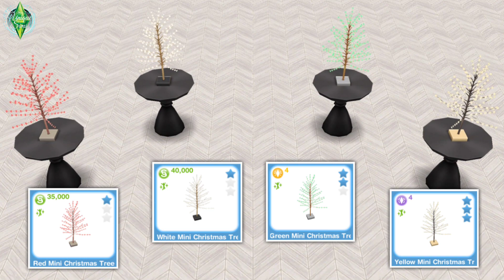The Sims Freeplay || Winter Nights Fondue Pack || Online Store Packs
Winter Nights Fondue Pack [Review]
Warm up with fondue and decor!
Find the items in the 'Decorations' section of the Home Store.
🔶️ Released: December 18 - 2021  [ Party of the Decade Update ]